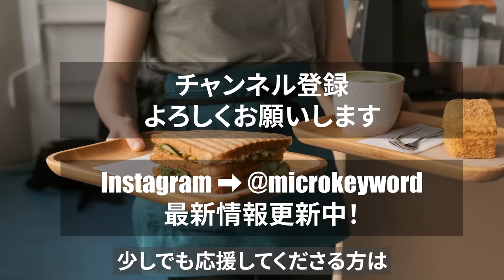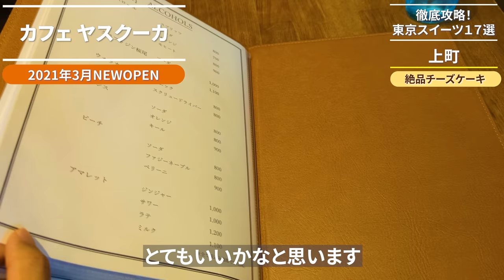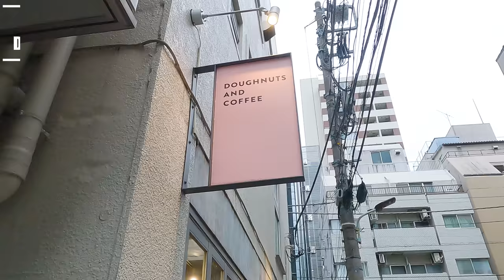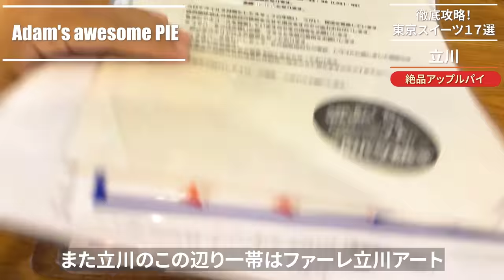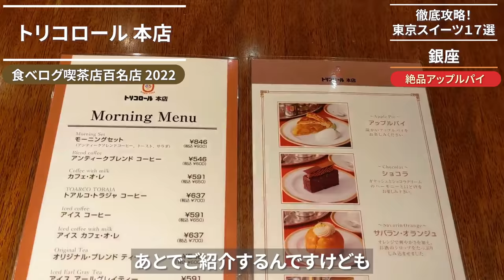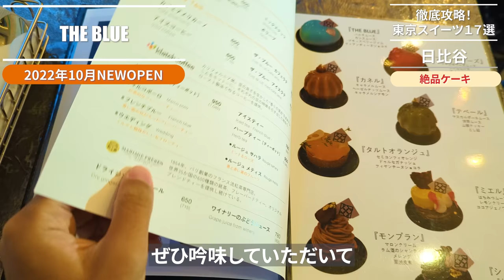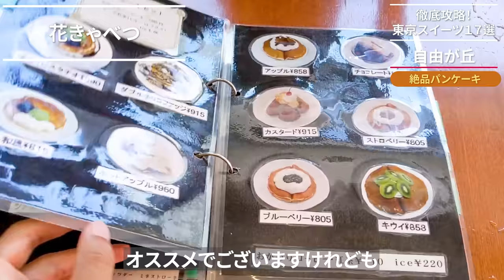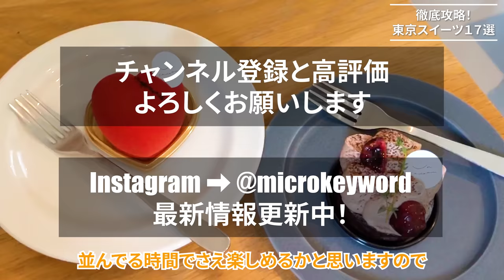【東京スイーツ17選】東京の名スイーツを徹底攻略！チーズケーキ | パンケーキ | アップルパイ | ドーナツ | ケーキ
目次
0:00 イントロダクション

1:08 3rd. BAR & GRILL RESTAURANT@吉祥寺
5:32 カフェ ヤスクーカ@上町
8:32 Good Sound Coffee@中目黒

ドーナツ
11:27 Higuma Doughnuts × Coffee Wrights@表参道
14:01 DUMBO Doughnuts and Coffee@麻布十番
16:55 くろねこドーナツ@経堂

19:06 Adam's awesome PIE@立川
22:08 Brooklyn Roasting Company SHIMOKITAZAWA@下北沢
24:46 トリコロール本店@銀座

ケーキ
27:20 PAPER MOON@立川
29:48 パティスリー アンカド@町田
31:59 THE BLUE@日比谷

パンケーキ
34:59 つるばみ舎@経堂
36:30 YOUR DAIRY COFFEE@上町
37:57 花きゃべつ@自由が丘
41:06 FLIPPER'S 下北沢店@下北沢
42:40 石釜bakebread茶房 TAM TAM@神保町

45:40 エンディング

【3rd. BAR & GRILL RESTAURANT@吉祥寺】

ドーナツ
【HigumaDoughnuts×CoffeeWrights@表参道】

ケーキ
【PAPER MOON@立川】

パンケーキ
【つるばみ舎@経堂】

これまでにも、本チャンネルでたくさんご紹介してきた東京カフェ。

私自身コーヒーが大好きで、お店ごとの味わいに毎回感動しています。

ただ、コーヒーのお供として特に重要なのがスイーツ。
元々はそれほど詳しくなかった私ですが、カフェを巡っているうちにたくさんの魅力的なスイーツにも出会ってきました。

そんな中、今回は、チーズケーキ、ドーナツ、アップルパイ、ケーキ、パンケーキに絞ってご紹介していきますので、
ぜひみなさんも、東京の絶品スイーツ、体験してみてください。

本チャンネルでは、東京・神奈川を中心にカフェを巡っています。
幅広くご紹介しているので、ぜひ参考にしてみてください。

また、2022年の総集編として、
年間で訪れた約300件のカフェから、